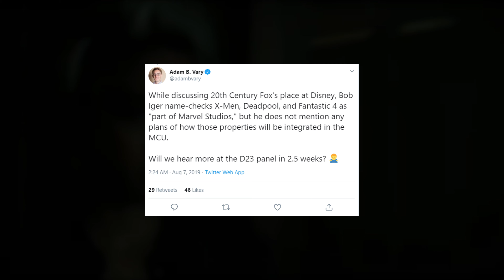Deadpool, X-Men, and Fantastic Four Now Part Of MCU (Quick Update)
Disney Confirms That Kevin Feige Now Has Control Of Deadpool And X-Men